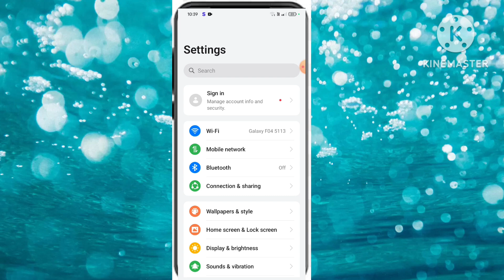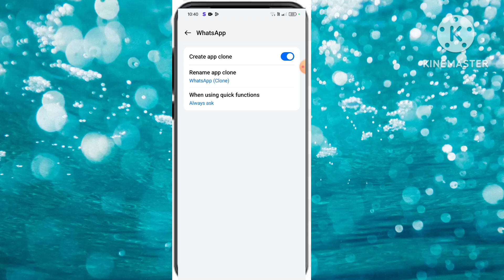1 phone me 2 whatsapp kaise chalega|how to use 2 whatsapp in 1 phone|1 phone me 2 whatsapp use kare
1 phone me 2 whatsapp kaise chalega|how to use 2 whatsapp in 1 phone|1 phone me 2 whatsapp use kare

Yours queris

do WhatsApp ek phone mein Kaise chalayen
do WhatsApp ek hi phone mein use kaise karen
how to use two WhatsApp in one device
do WhatsApp ek phone mein chalane ka tarika
ek phone mein char whatsapp kaise chalayen
ek phone mein do whatsapp kaise chalayen
ek phone mein char WhatsApp use kaise karte hain
ek phone mein to WhatsApp chalane ka tarika
shivam palek phone me double whatsapp kaise chalaye
how to use 2 whatsapp in one phone
1 phone me 2 whatsapp kaise chalaye
2 whatsapp ek mobile me kaise chalaye
1 phone me 2 whatsapp use kaise kare
do whatsapp kaise chalaye ek phone mein
ek mobile mein do whatsapp kaise chalayen
1 phone me 2 whatsapp kaise chalaye
1 phone me 2 whatsapp use kaise kare
do whatsapp kaise chalaye
do whatsapp chalane ka tarika
double whatsapp chalane ka tarika
how to use two whatsapp in one mobile
2 whatsapp ek mobile me kaise chalaye
ek mobile me 2 whatsapp kaise chalaye
double whatsapp kaise use kare
1 phone me 2 whatsapp kaise chalaye
2 whatsapp ek mobile me kaise chalaye
1 phone me 2 whatsapp use kaise kare
dual app
clone app
2 whatsapp